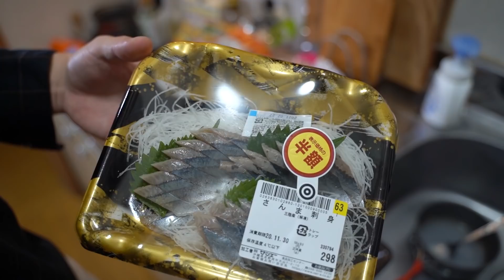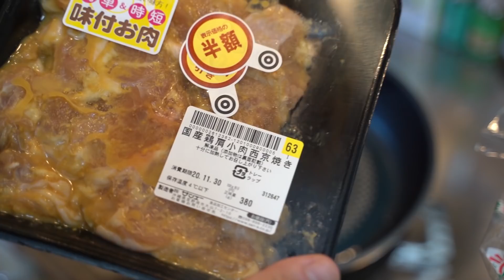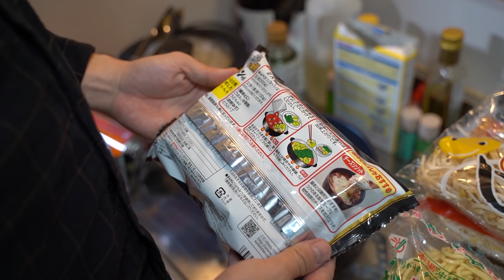スーパー(サンエー)の半額商品全部買って孤食の仕込み(５食分1,600円)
独身男性たるものスーパーの半額がお好き

効果音/